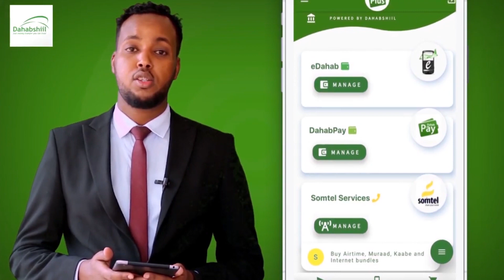MARWO HINDA GAANI: MADAXWEYNAHA SOMALILAND EED KUMA LEH GUULDARADII XISBIGA KULMIYE SOO GAADHAY.